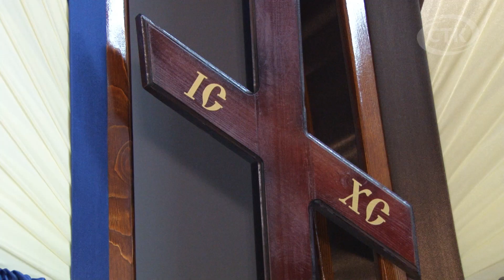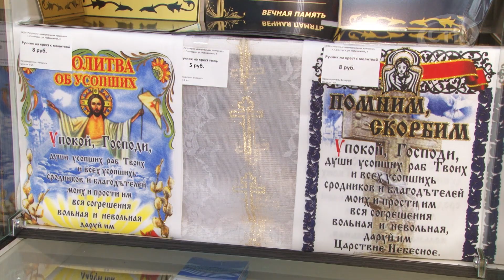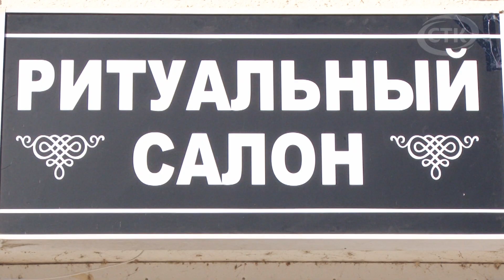«Ритуально-мемориальная компания» – ваш помощник в сложной жизненной ситуации.